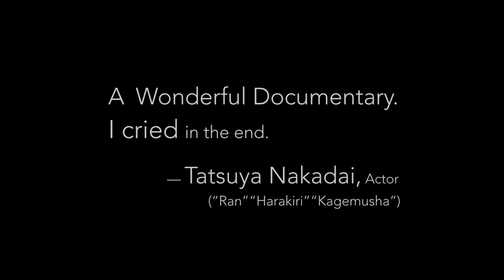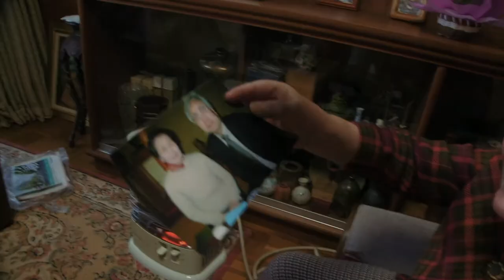"Zero" (Seishin 0) by Kazuhiro Soda - Trailer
想田和弘　観察映画第9弾『精神０』
Observational Film #9  by Kazuhiro Soda
2020, 128 minutes, Documentary
Official Selection:
Berlin International Film Festival
MoMA Doc Fortnight 2020 "Centerpiece"

"Zero" is a wonderful documentary. I cried in the end. It evoked feelings of tenderness and kindness
in me. It made me realize that a significant amount of time has passed since "Mental". It reminded me that we all age and that the most important thing for human beings, after all, is to maintain our inner peace. I hope people who are buried in capitalism can still be imbued by this compassion. I don't think Soda could have blended into their lives and captured this perspective without a deep trust and his kindness. It's amazing.
– Tatsuya Nakadai
Actor ("Ran", "Harakiri", "The Human Condition", "Kagemusha")